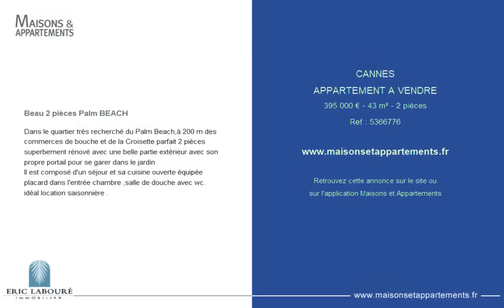CANNES - APPARTEMENT A VENDRE - 395 000 € - 43 m² - 2 pièce(s)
Référence : 5366776

Beau 2 pièces Palm BEACH

Dans le quartier très recherché du Palm Beach,à 200 m des commerces de bouche et de la Croisette parfait 2 pièces superbement rénové avec une belle partie extérieur avec son propre portail pour se garer dans le jardin .
Il est composé d'un séjour et sa cuisine ouverte équipée placard dans l'entrée chambre ,salle de douche avec wc.
idéal location saisonnière .

Cette annonce vous est proposée par l'agence ERIC LABOURÉ IMMOBILIER

|2388841|